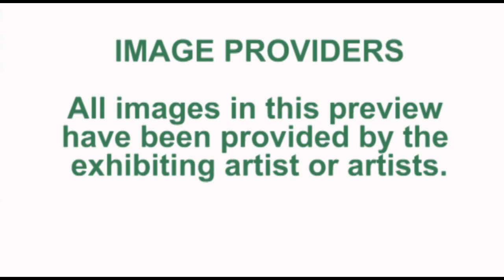2016 - 17 Season Preview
A preview of the Alice F. and Harris K. Weston Art Gallery's 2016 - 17 Exhibition Season.

SEP. 23–NOV. 27, 2016
MARLO PASCUAL: THREE WORKS

AFTER INDUSTRY

SOFT REGARDS: INSTALLATION BY ELENA HARVEY COLLINS AND LIZ ROBERTS

GEORGE RUSH: WALLS, WINDOWS, ROOMS, PEOPLE

FEB. 10–APR. 2, 2017
THE WIRED: Curated by CM Turner

THE THREAD IN THE RIVER: PHOTOGRAPHS BY JANE ALDEN STEVENS

KATE KERN: CALLING

CANSTRUCTION® 2017

SUMMERFAIR SELECT

SUMMERFAIR 50TH ANNIVERSARY POSTER EXHIBITION

APR. 28–JUN. 18, 2017
NATE RICCIUTO: THE CURIOSITY MOTIVE

SIGNATURE SCHEURER: A RETROSPECTIVE OF THE WORKS OF MICHAEL SCHEURER

JUN. 30–AUG. 27 , 2017
DPMT 7: UN TEATRO DEL NUOVO